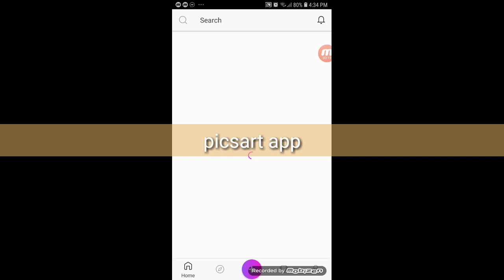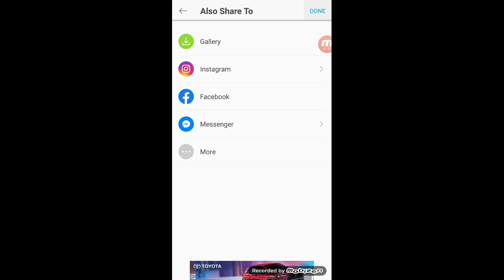How to create a perfect size of a youtube thumbnail || super easy way using picsart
This is a simple tips for a beginner hope this helpful to us

Youtube thumnail design please install picsart
Go to apps store

My editing app is kinemaster

Hellow guys its me again dianalyn ruar welcome to my little channel hope you enjoy the video and helpful to you...

Im a youtube creator a pinay blogger here in the phillipines live at province of pangasinan im doing tutorials haul skin care comedy reaction etc hope you enjoy this video ...

➡️LET ME KNOW GUYS IF YOU WANT ME TO DO LIKE THIS OR IF THERE SPECIFIC YOU WANT TO REQUEST ME TO UPLOAD...

🎀tiktok👇👇👇@dianaruar

If you want to watch on my playlist heres the link

➡️youtube argorithm program✔

➡️skin care and haul etc✔

➡️my comedy reaction and prank fun✔

Love dianalyn ruar,